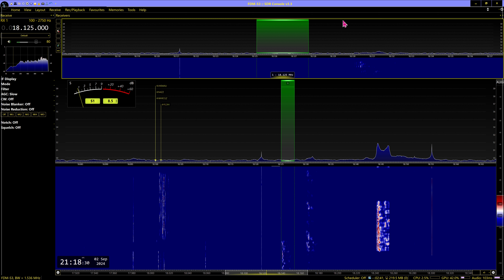17m DX PV8AL op Helio Boa Vista Brazil 2024 09 02 21:15 UTC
Received in Manchester England, Loc IO83tl, Using Elad FDM-S3 OCXO SDR receiver, Software SDR Console 3.3 Aerial no2 Cross Country Wireless V4 Active Loop in Vertical Polarization, NE/SW. Recorded in Pseudo Stereo HanRadio HamR DX DXNeverSleeps DX4ever❤️
Note Workerbee DX Station is a receive only station, all TX/RX used are for RX only
MA3112SWL WDXG100 Workerbee DX Station